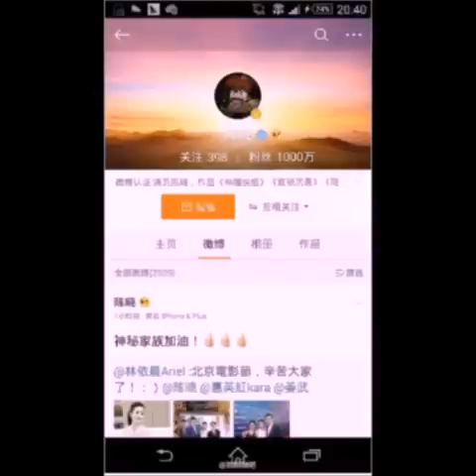[MV fanmade] Vẫn yêu như xưa - gửi Trần Hiểu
Một năm, một năm, rồi lại một năm nữa
Vụt trôi qua chỉ trong chớp mắt
Duy nhất chỉ có một điều không thay đổi…
Trung tâm thế giới của em… vẫn chính là anh…

Nhạc nền: Ca khúc  'Vẫn yêu như xưa'  của Vương Lực Hoành